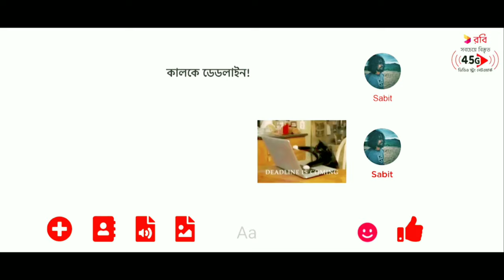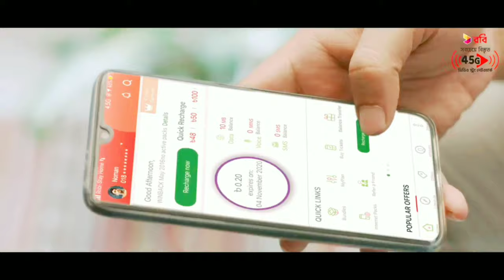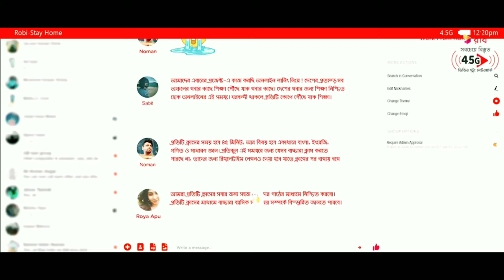ROBI | OVC | Tawhidul Islam Taif | Robi 2020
Share Love And Suppor.

Iam a Junior Artist of Bangladesh Film Industr.

Be Supportive and Don't Spread Hate.

You Can Watch FamilyFriendly Content In This Channel.